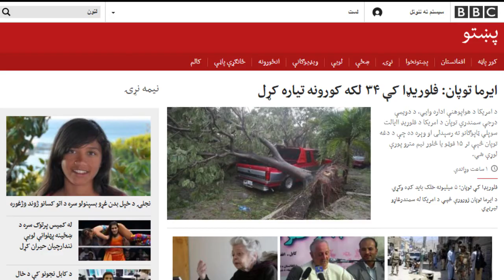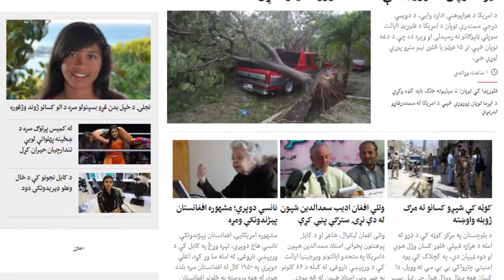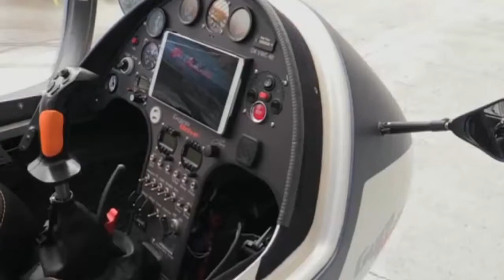BBC Pashto 1981 - 2020 Story, Sana Safi - Naray Da Wakht - QulQola Khan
Nan pa de video ke ba za tasoo ta da bbc bara ke malomat darkaum.

Asal ke bbc na matlab de  British Broadcasting Corporation... che pa
bartania ke de.. da pa 1922 ke jorh shawe ao founder ye john reith de.